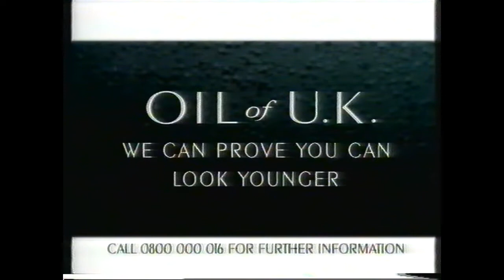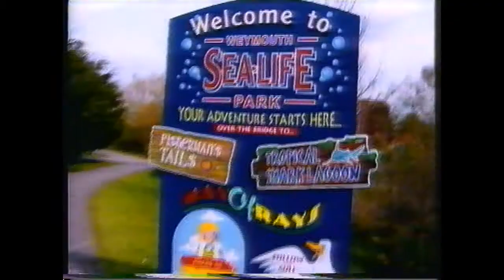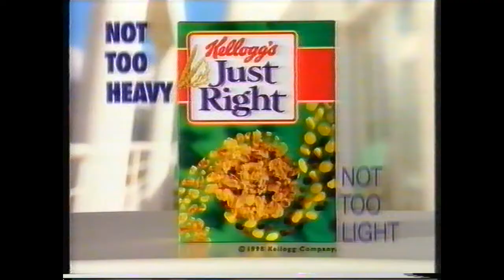Meridian adverts - July 1998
A few football related adverts included here because of course this was when the World Cup was happening

Ad Break 1: Boots, Nescafe, Fresh Hits 98, Garnier, Australia, Royal International Air Tattoo 1998
Ad Break 2: Disneyland Paris, Oil of UK, B&Q, SMA, Persil, Weymouth Sea Life Park, Colgate Total
Ad Break 3: Sainsbury's, Disneyland Paris, Kellog's Just Right, Pampers, Carte D'Or, National Lottery, DFS